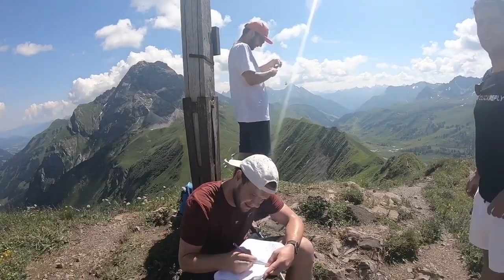Schröcken Hiking - 30.06.2018